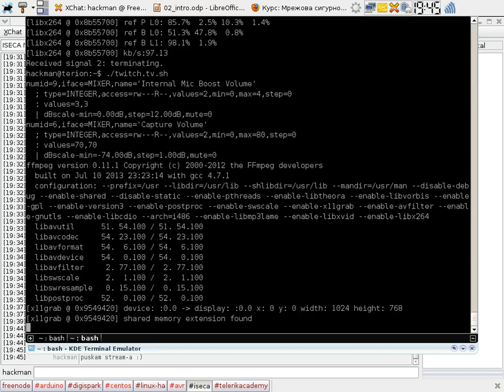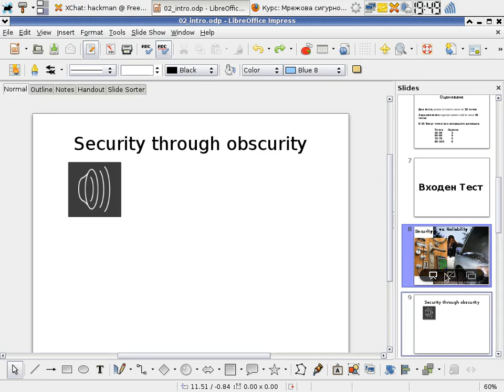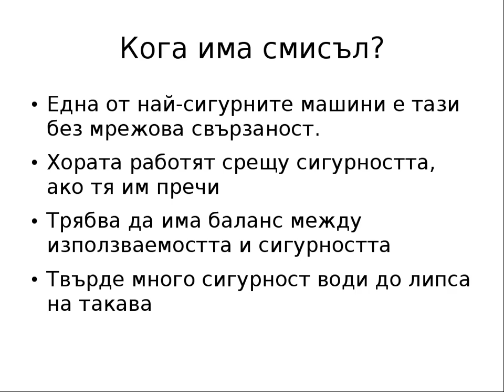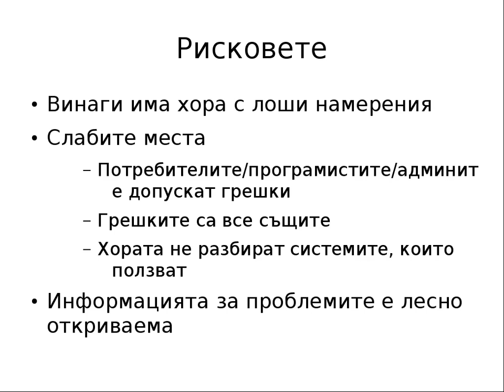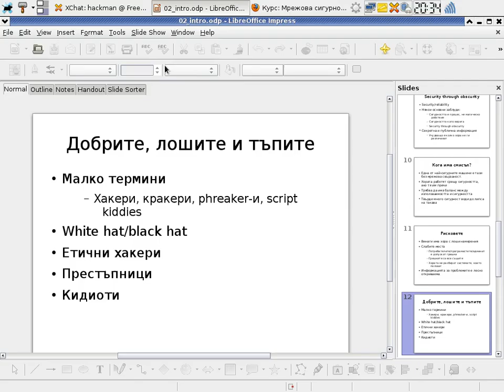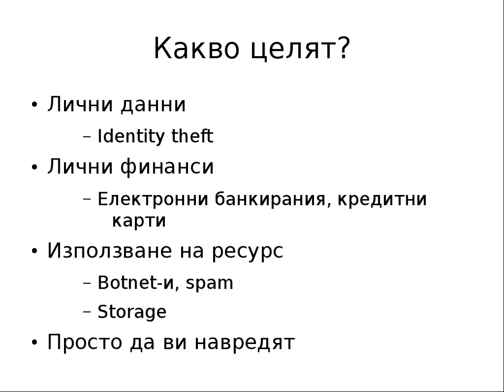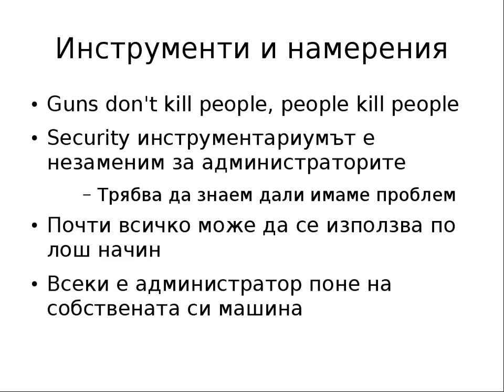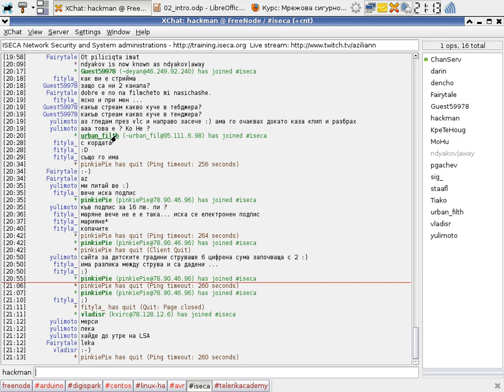Network Security I - course introduction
Lecture: Network Security I - course introduction